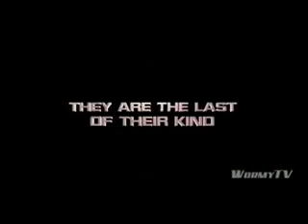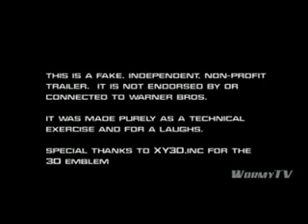Thunder cats trailer. Best copy